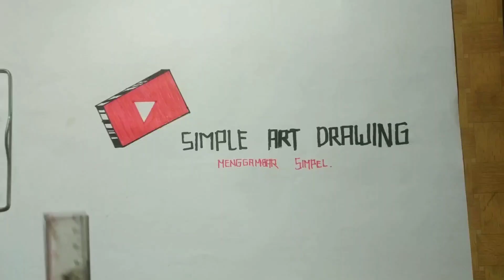Cara menggambar kakashi Hatake dan Obito Uchiha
Hi,
Kali ni gue mau bikin sketsa animasi Naruto,
Yaitu Kakashi Hatake dan Obito Uchiha,!!

Simpel bnget dan sngat mudah untuk d tiru,